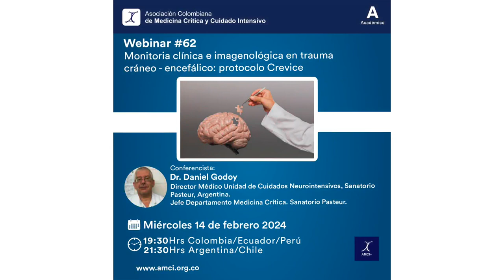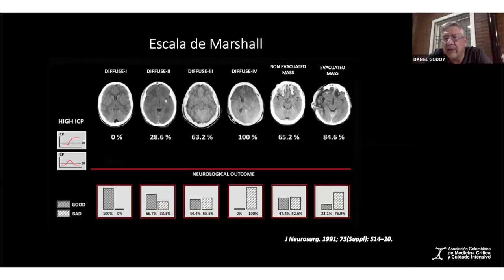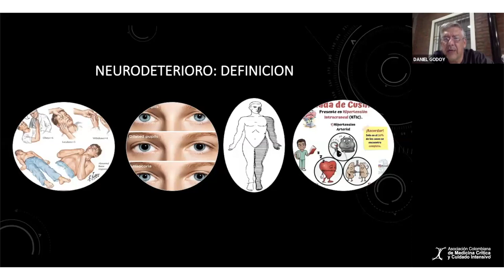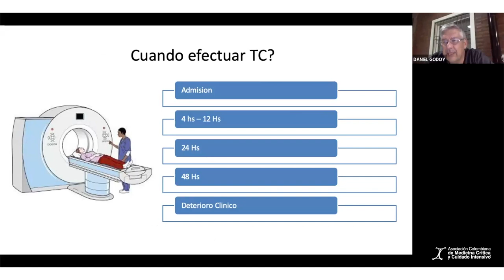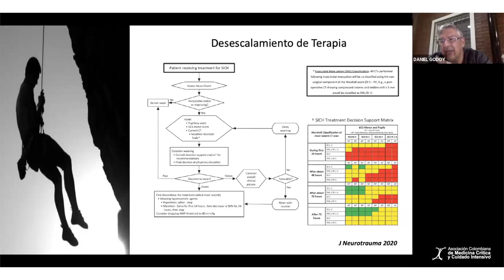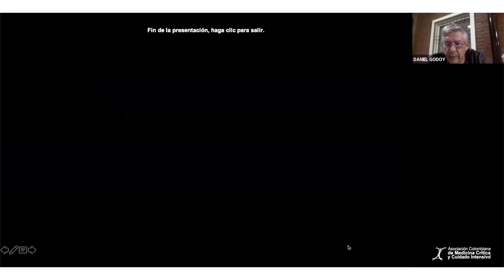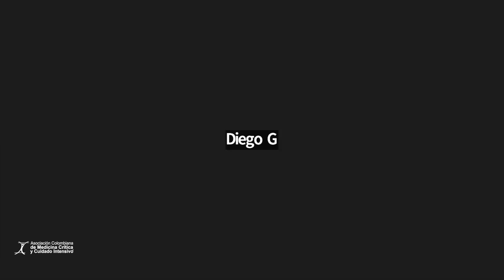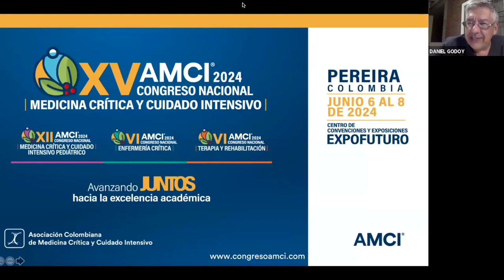Webinar 62 - Monitoría clínica e imagenológica en trauma cráneo - encefálico: protocolo Crevice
Conferencista: Dr. Daniel Godoy